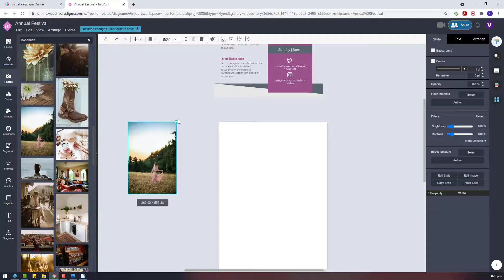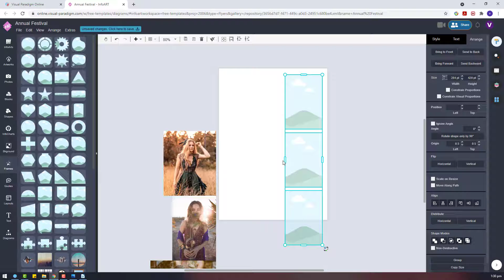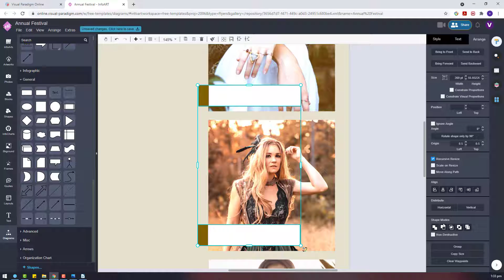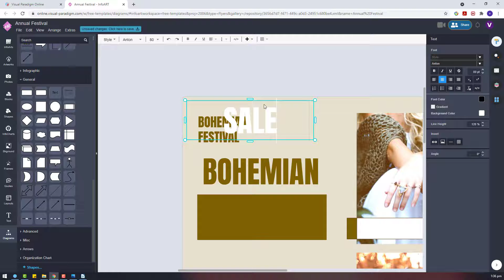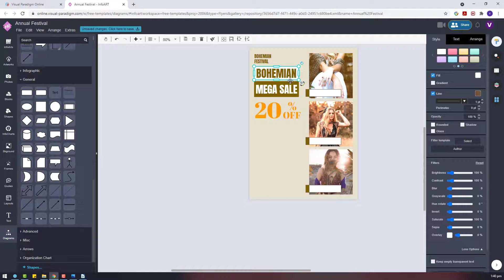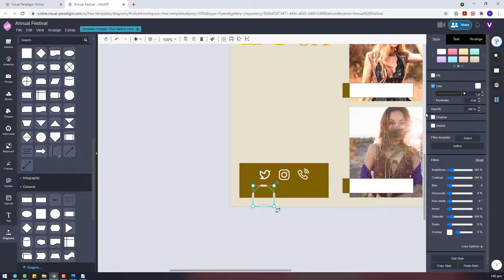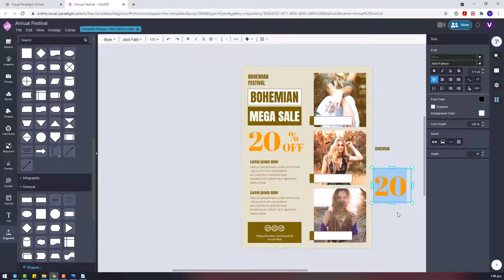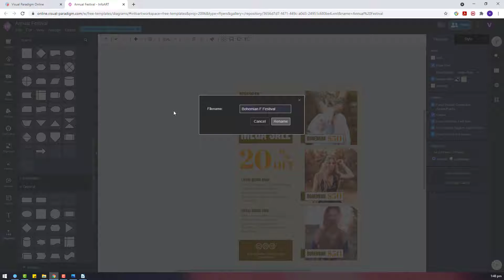Create Instagram Post for Boutique Promote Bohemian Decorations Sales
Hi everyone! In this week I would like to show you the design of three Instagram post using VP Online. The first one I would like to show is an Instagram post for a boutique promotion the sales of their Bohemian decorations. I hope you enjoyed it!

* This is only a sample Instagram post design. It is not a real promotion.